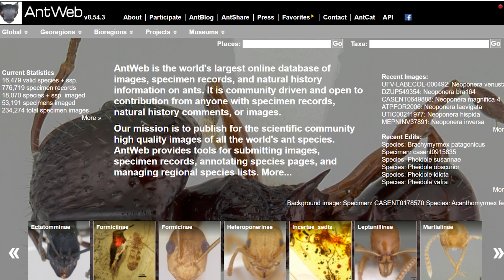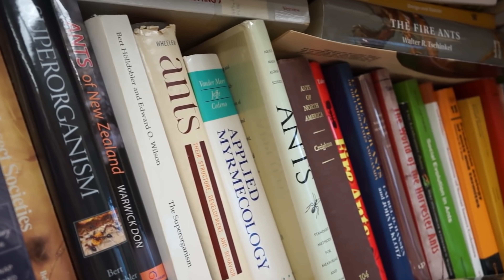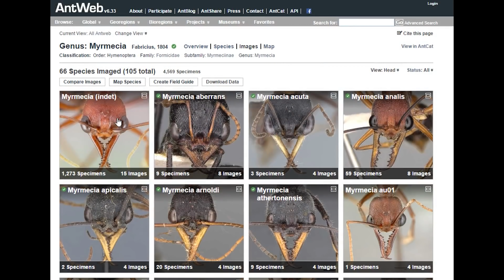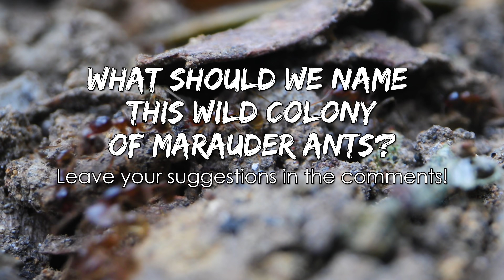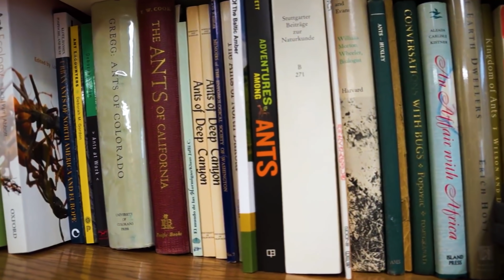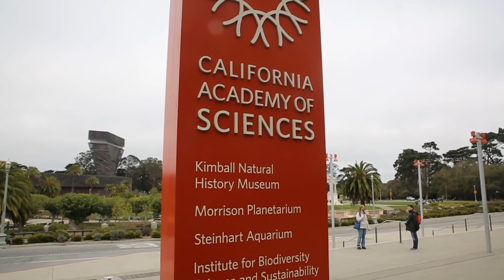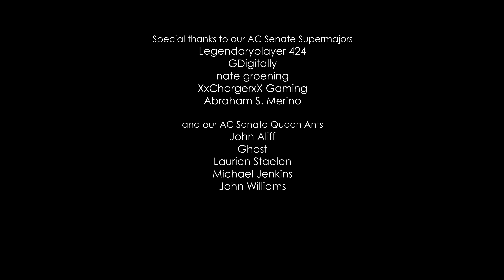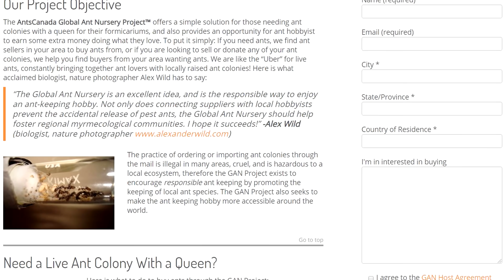Discovering & Naming A New Species of Ant in My Yard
Imagine discovering a new ant species and being able to give it a scientific name. That dream just got a little bit closer to becoming a reality this week. In this episode, we return to Antopia, my backyard, where I happened to discover a peculiar new ant that I hadn't yet seen. Upon research, I was shocked to discover that we may have stumbled upon a novel ant discovery! Hope you enjoy this week's episode! Ant love forever! This video was shot in 4K Ultra HD resolution.

DOP/Editing by Heinrich Domingo

Special thanks to Antweb.org for allowing us to use the images of the Melanoplus spp.